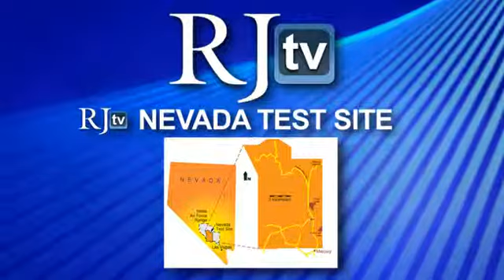rjtv072709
RJtv for Monday July 27 is online now featuring word of contaminated water possibly reaching beyond the boundary of the Nevada Test Site. You'll also get advance word of a specific profession suffering in the economic downturn: locksmiths.